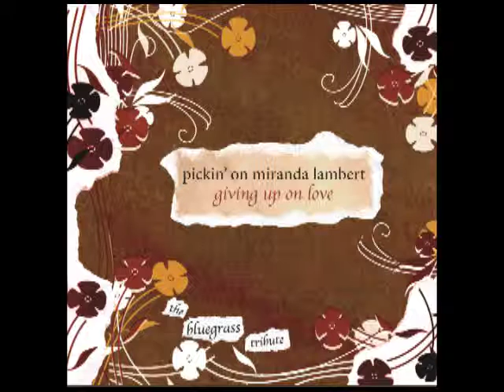I Wanna Die - Pickin' On Miranda Lambert: Giving Up On Love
I Wanna Die (Pickin' On Series Tribute to Miranda Lambert) on Pickin' On Series' Pickin' on Miranda Lambert: Giving Up On Love (The Bluegrass Tribute) -- Available Now on iTunes, Amazon, and eMusic!!!

Don't forget to visit us...